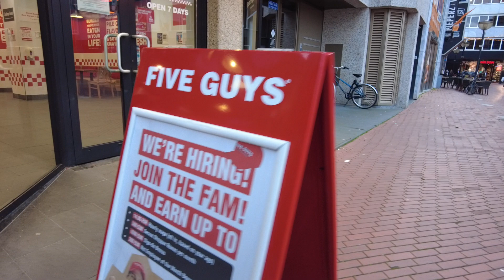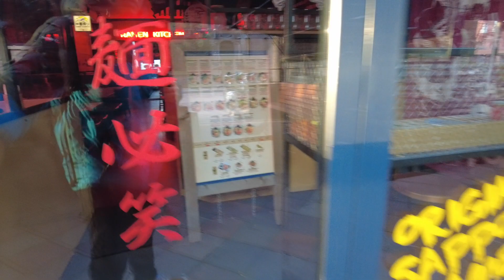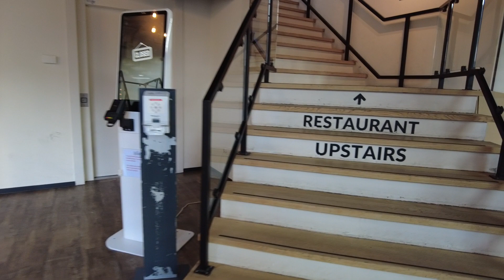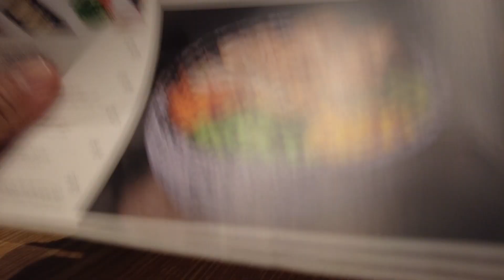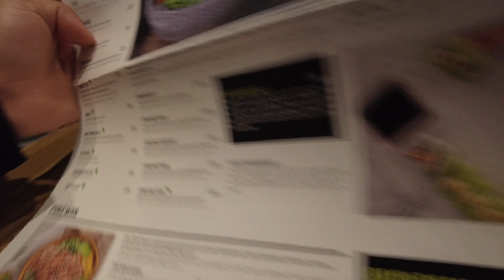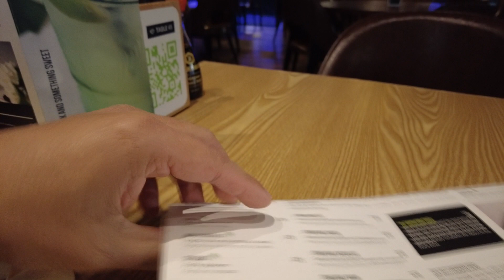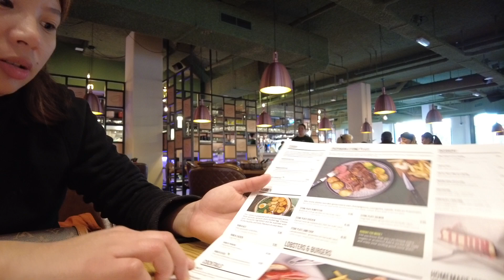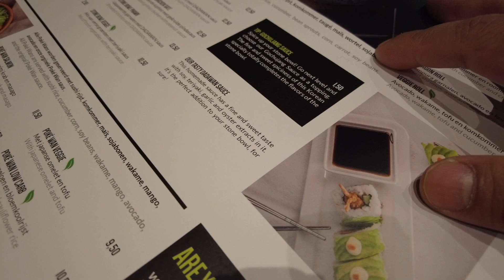रामेन खान गको तर मलाई खासै मन परेन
Youtubey Nepali